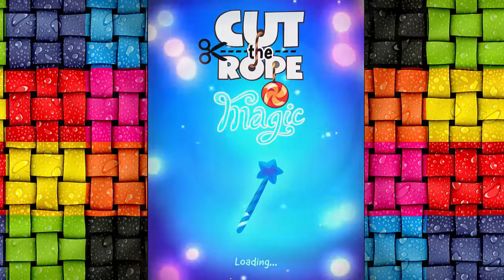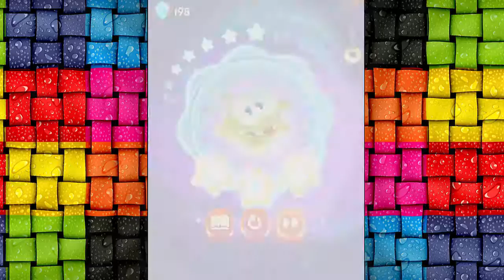Cut the Rope: Magic - Part-5 Stone Temple (Lever 6-1 to 6-22) (3 Stars) Boss Gameplay/Walkthrough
Leave a command if you have questions. There are more feature gaming videos that I'm going to upload, so you don't want to miss it.
A magical mishap has accidentally teleported Om Nom to a mystical world filled with challenging puzzles for players of all ages. Can you use Om Nom’s new skills to solve an evil wizard’s tricks and traps? The latest installment of this globally popular entertainment franchise puts a fresh spin on Cut the Rope’s iconic physics-puzzle gameplay, introducing more than 100 all-new magic-themed levels across a richly imagined, colorful world.

    Released: 16 December 2015
    Version: 1.0.0
    Size: 82.3 MB
    Languages: English, Dutch, French, German, Italian, Japanese, Portuguese, Russian, Spanish, Turkish
    Seller: ZeptoLab UK Limited

Rated 4+